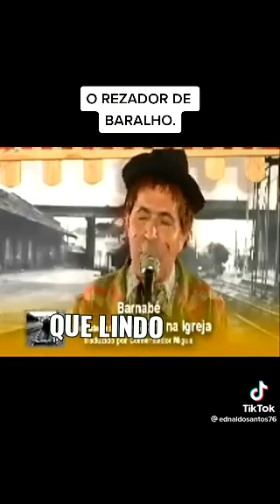tem várias formas de rezar e orar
tem muita forma de rezar e orar mas é o que sai do seu coração